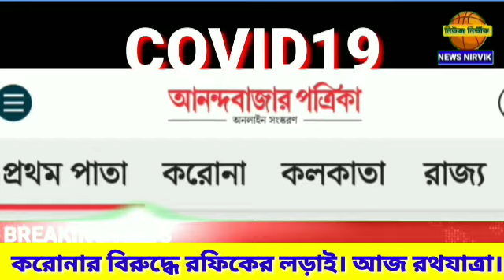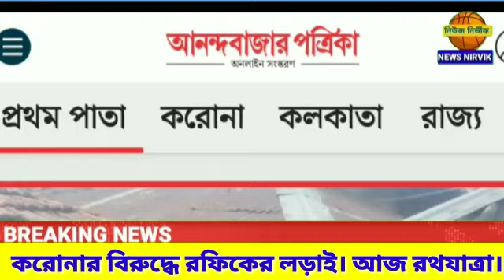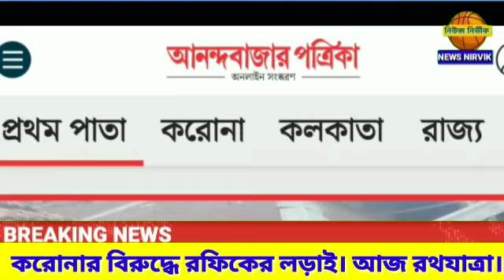করোনার বিরুদ্ধে লড়াই রফিকের। লোকসমাগম ছাড়া আজ রথযাত্রা।